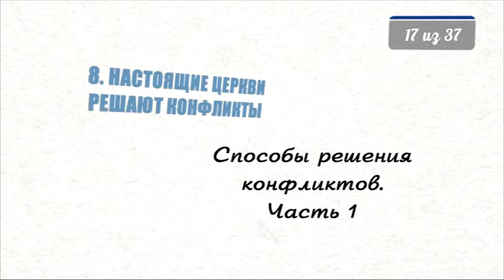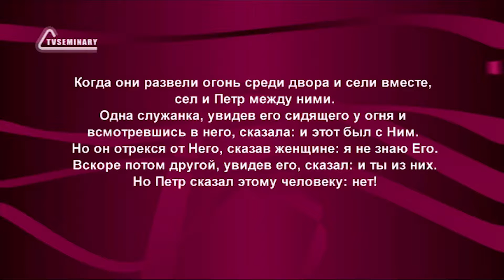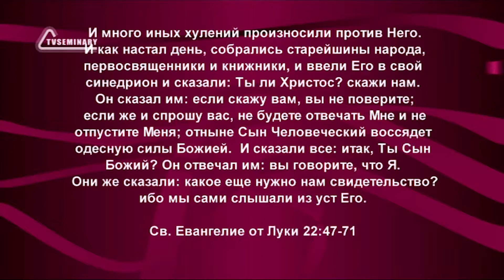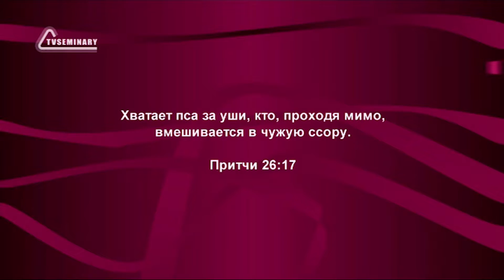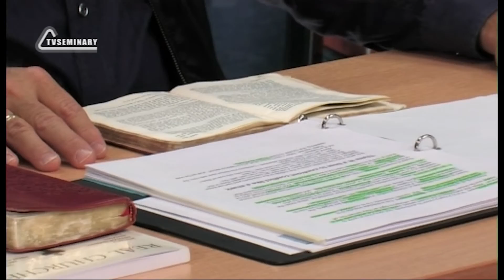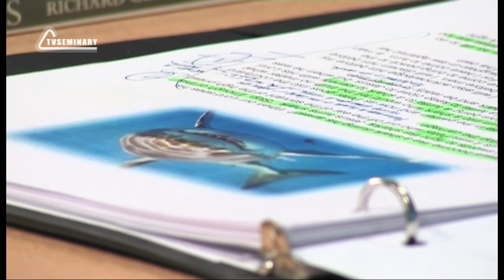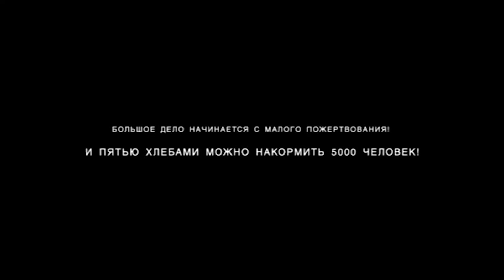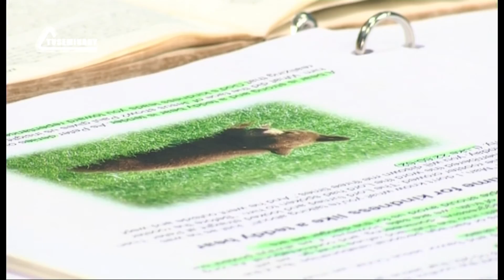PT515 Rus 17. Настоящие церкви решают конфликты. Способы решения конфликтов. Часть 1.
В Евангелии от Луки 22: 47-71 содержится повествование, которое проливает свет на то, как Иисус Христос разрешал конфликтные ситуации. В этом фрагменте лекции "Настоящие церкви  решают конфликты " преподаватель Ричард Томпсон:
- читает библейское повествование из Евангелия от Луки;
- обращает внимание на то, как Иисус меняет Свой стиль решения конфликта в зависимости от ситуации;
- рассказывает об уходе от конфликта и конфронтации;
- предупреждает об опасности постоянного применения тактики акулы.